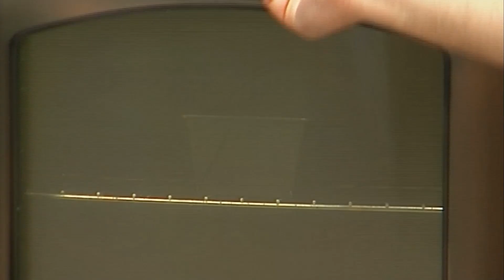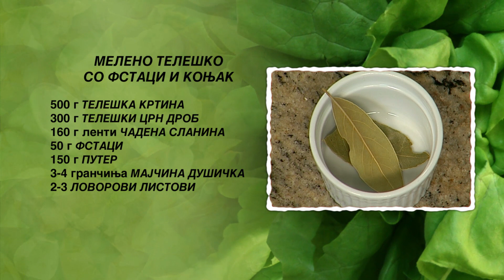Meleno telesko so fstaci i konjak | Hrana i Vino MKD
МЕЛЕНО ТЕЛЕШКО СО ФСТАЦИ И КОЊАК

- 500 г телешка кртина
- 300 г телешки црн дроб
- 160 г ленти чадена сланина
- 50 г фстаци
- 50 мл коњак
- 150 г путер
- 3-4 гранчиња мајчина душичка
- 2-3 ловорови листови

Потребно време за подготовка на ова јадење е 60 – минути.

Телешкото месо го сечкаме на парчиња, посолуваме и наросуваме  мелен црн пипер. Ги пржиме парчињата месо на 50 г растопен путер во тава на оган. Откако месото ќе обели го вадиме од тавата и го ставаме на чинија. Потоа на парчиња го сечкаме црниот дроб и го пржиме на преостанатата мрснотија во тавата на оган. Откако и дробот ќе обели во тавата ги враќаме парчињата месо. Мајчината душичка ситно ја сечкаме и ја додаваме во тавата. Посолуваме, и ги додаваме ловоровите листови и коњакот. Откако парчињата месо и дроб ќе поруменат ја тргаме тавата од оган. Месото и дробот двапати ги мелеме во машина и ги собираме во длабок сад. Потоа во машината мелеме и половина од лентите сланина и ги додаваме во садот.
Во друг длабок сад го ставаме преостанатиот путер и го матиме со миксер додека не стане пенест. Ја додаваме мелената смеса и матиме со миксерот додека смесата не се соедини. Фстаците ги сечкаме на поголеми парчиња. Ги додаваме во садот и промешуваме.
Правоаголниот калап го обложуваме со преостанатите ленти сланина, оставајќи краевите на лентите да висат надвор од калапот. Го полниме калапот со подготвената смеса и ја прекриваме со краевите на лентите сланина. Калапот го ставаме во рерна. Печеме 30 минути на 200 степени и го вадиме од рерна. Подизладената векна ја вадиме од калапот и ја сечеме на парчиња.
На чинија за сервирање скалесто ги редиме парчињата векна од мелено телешко. Декорираме со гранчиња француски магдонос, триаголни парчиња црвена пиперка и половинки црни маслинки. Со по една цела маслинка на четирите краја на чинијата ја завршуваме декорацијата на Меленото телешко со фстаци и коњак.

Со ова јадење ви предлагаме да се напиете квалитетно суво црвено вино.  Се служи на температура од 18-20 степени.

Добар апетит